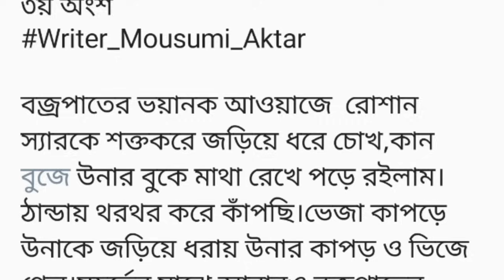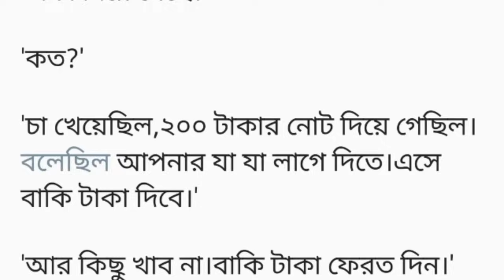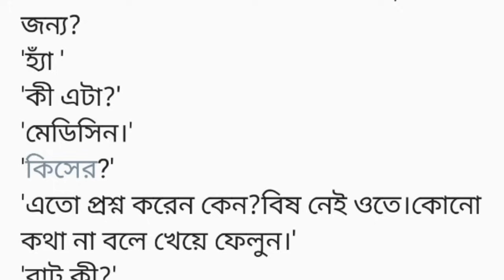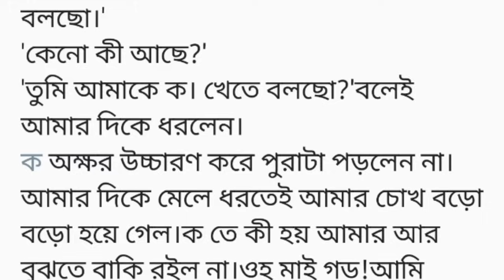একটা নির্জন প্রহর চাই || বাসর ঘরে নিজের বরং রূপে একাউন্টিং.৩য় অংশ||bangli hearttouching short story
একটা নির্জন প্রহর চাই ||৩য় অংশ||bangli hearttouching short story

১.ভালোবাসবো যে  তোকে

২. ভালোবাসি তোকে

৩. তোমার প্রণয় নগরে

৪. লবঙ্গ লতিকা

৫. আকাশে তারার মেলা

৬.তুমি শুধু আমার হও

৭.ভালোবাসায় বন্দিনী

৮.হৈমন্তিকা

৯.শুধু তুই

১০. তোর নামের রোদ্দুর

১১. আমার আকাশ জুড়ে তুমি

১২.অস্তিতের খোঁজে

১৩. অদ্ভুত বর

১৪. হৃদপিন্ড

১৫. ভালোবাসি বুঝে নাও

১৬. এক বসন্ত বিকেলে

১৭.বনু

১৮. ফাল্গুনের ঢেউ

১৯. একবৃষ্টিস্নতক সন্ধ্যা

২০.তোমাতেই আমি

২১. রংধনুর স্নিগ্ধতা

২২. সব টা অন্যরকম

২৩. প্রনয়ীনি

২৪. সবটাই তুমিময়

২৫ . seeing with you

২৬. ভাগ্যের  লিখন

২৭. কাশফুলের ভালোবাসা

২৮. আদার রাতের আলো

২৯.এক জোড়া পায়রা

৩০. তনুশ্রী

৩১.প্রিয় অভিমান

৩২ মেঘে  শহর

৩৩. ব!উ চুরি

৩৪.বর্ষনের সঙ্গিনী

৩৫. প্রেমাসুখ

৩৬. আসক্তি

৩৭. গ্যাংস্টার

৩৮.জল ফড়িঙ্গের খোঁজে

৩৯. নিভৃতে যতনে

৪০. যদি বলি ভালোবাসি

৪১. এক জোড়া চড়োই

৪২.বিন্দু থেকে বৃত্ত

৪৩. my dangerous lover